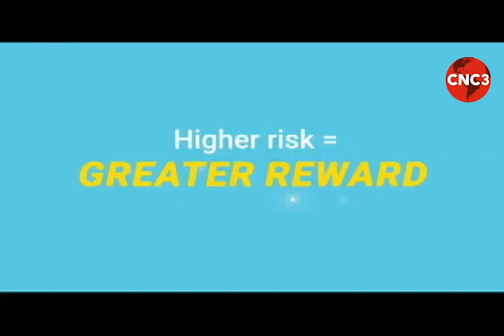Money Matters: To Save or to Invest...?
Is it better to invest or to save?
Some people barely know the difference. But it all really depends on your risk tolerance, financial requirements, and when you need to access the money.
Learn more in this edition of Money Matters.